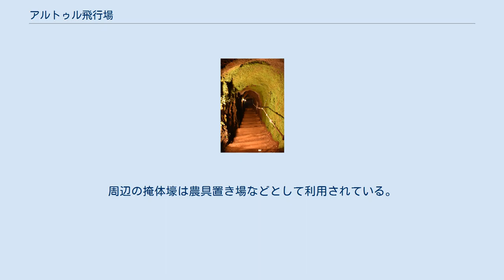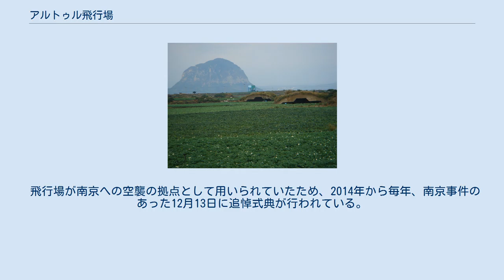アルトゥル飛行場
アルトゥル飛行場（アルトゥルひこうじょう、朝: 알뜨르 비행장）は、かつて大韓民国済州特別自治道西帰浦市大静邑に所在していた飛行場。
 飛行場が所在していた摹瑟浦周辺は、元々は済州島民の農場、牧草地であったが、日本による統治が始まると、同地が済州島内において最も開けた平坦な土地であったことから、日本朝鮮軍により飛行場および関連施設が建設された。
日中戦争が開始されると拡張工事が行われ、長崎県に所在していた大村海軍航空隊に代わり、より近い距離から南京をはじめとした中国本土に渡洋爆撃を行うための基地として用いられた。
太平洋戦争勃発後は済州島周辺に関連施設が整備され、大戦末期には決7号作戦が承認されるとこれら施設を連結する地下壕が構築された。
これらの構築には摹瑟浦の住民が強制徴用された。
 太平洋戦争終結後はアメリカ軍に接収され、朝鮮戦争時にはK-40済州第二空軍基地としてアメリカ空軍は使用した。
 朝鮮戦争休止後は韓国に返還され、大韓民国空軍の所管となる。
2006年11月29日、周辺の掩体壕など周辺軍事施設が近代登録文化財に登録されたが、滑走路は空軍の反対により登録から除外された。
 地下壕の一例 掩体壕の一例 現状は飛行場としては使用されていないが、非常時には臨時滑走路として使用することとなっている。
周辺の掩体壕は農具置き場などとして利用されている。
 西帰浦市は飛行場をダークツーリズム目的で活用することを検討しており、2000年代に観光客誘致のため周辺の道路を舗装した。
市は飛行場周辺を平和公園として整備することを計画しているが、土地の所有権を空軍から市に移転させる必要があるため、計画は難航している。
 飛行場が南京への空襲の拠点として用いられていたため、2014年から毎年、南京事件のあった12月13日に追悼式典が行われている。